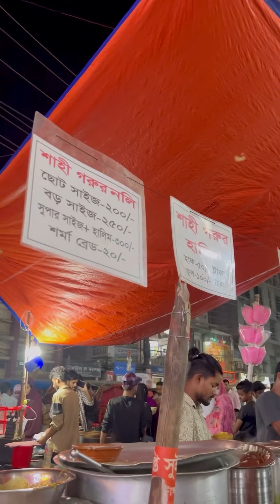মেয়ে মানুষ তো 🫣 তাই লোভ সামলাতে পারলাম না || ৫০ টাকা দিয়ে মজার শাহী গরুর হালিম 🍵|| Tangail Vlog